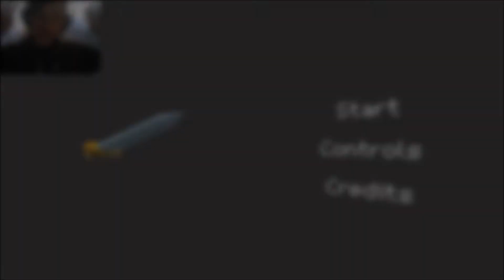WE ARE NOW BLACKSMITHS!! My Little Blacksmith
YES WE ARE BLACKSMITH NOW! WE ARE GONNA MAKE THE MIGHTIEST SWORDS MANKIND EVER KNOWN!